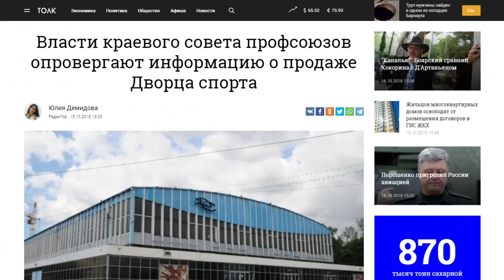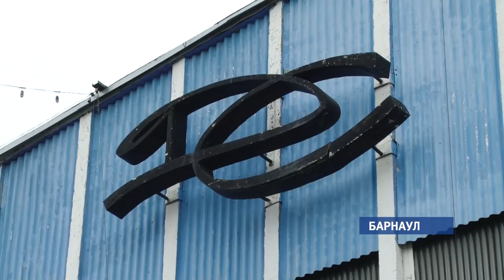Уходящая эпоха: Дворец зрелищ и спорта выставлен на торги?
Готов ли владелец Дворца Зрелищ и Спорта расстаться с собственностью и, если да то за сколько – узнаете из нашего репортажа.